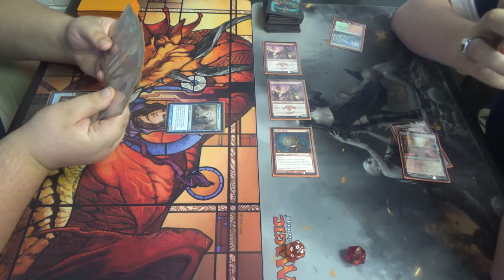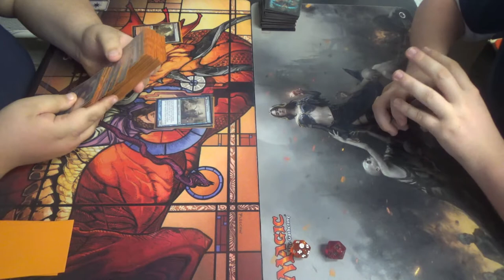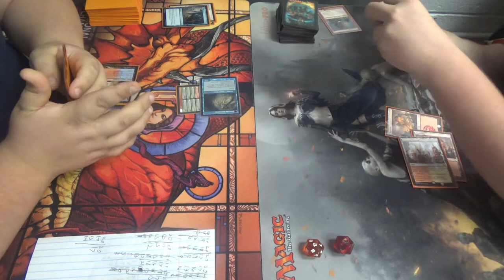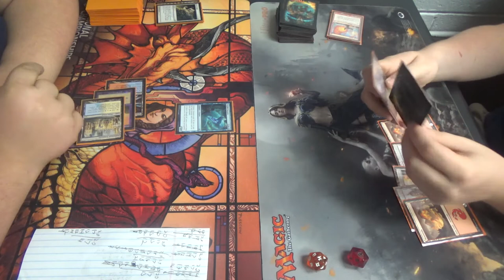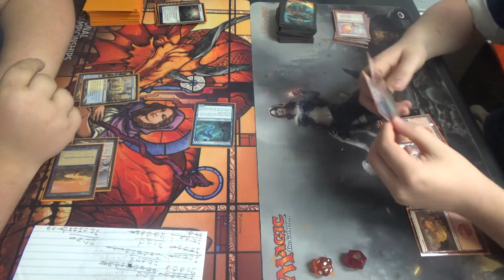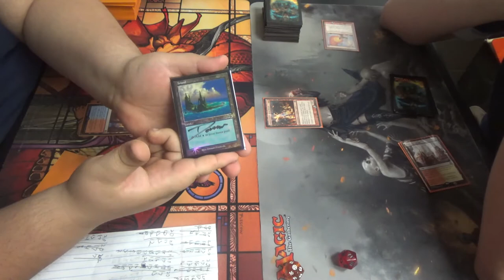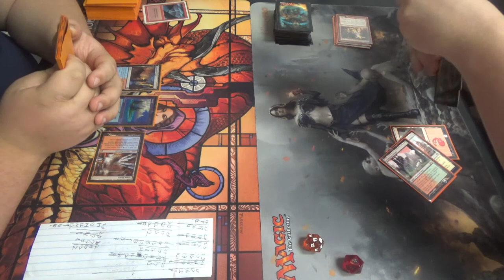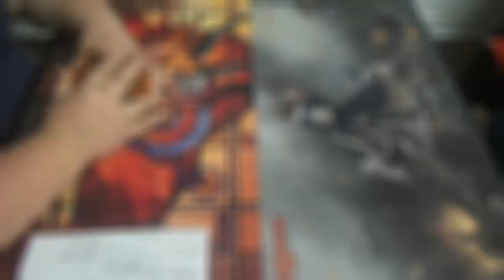Modern Magic — Jeskai Delver vs. Naya Burn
This is a different flavor of Jeskai Delver than I'm used to, to be honest. Some of his deckbuilding decisions are spicy!

Thanks to our patrons:
Benedetto Diab